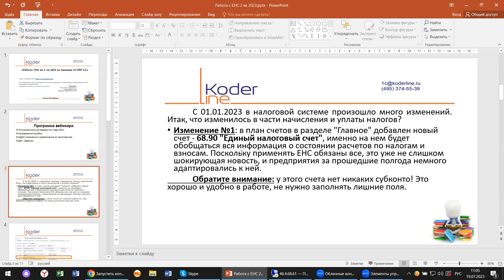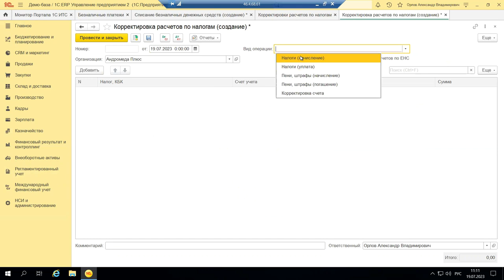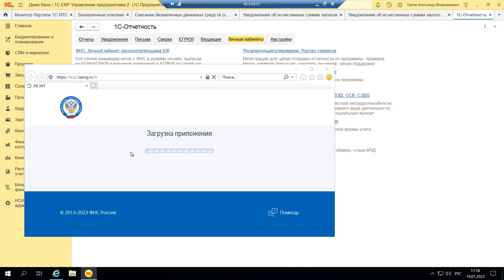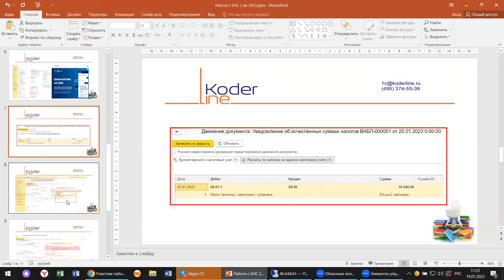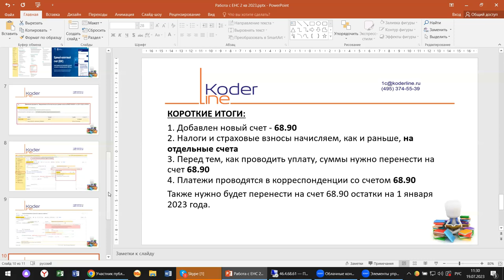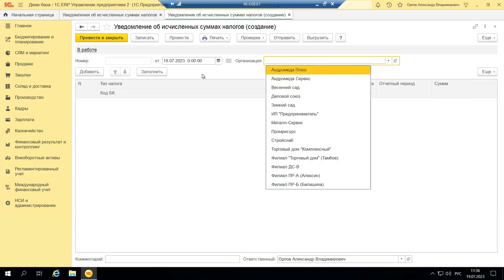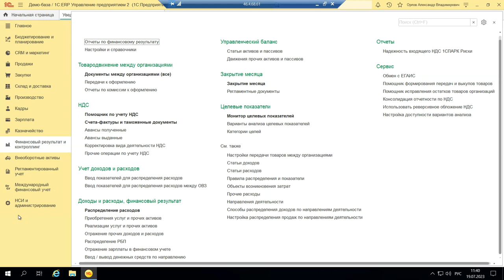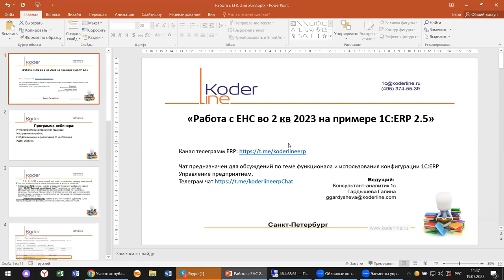Вебинар «Работа с ЕНС во 2 квартале 2023 на примере 1С:ERP 2.5»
Компания «Кодерлайн» провела вебинар «Работа с ЕНС во 2 квартале 2023 на примере 1С:ERP 2.5»

Описание
Вот и наступает период отчетности за 2 квартал 2023 года. В 2023 году работает ЕНС, однако вопросы у бухгалтеров по-прежнему остаются. Разбираемся с тонкостями и вопросами по ЕНС на примере 1С:ERP 2.5.

Программа
1.       Что изменилось за первые пол года 2023;

2.       Исправления ошибок;

3.       НДФЛ изменения и разъяснения от налоговиков;

4.       Доп. Сервисы.